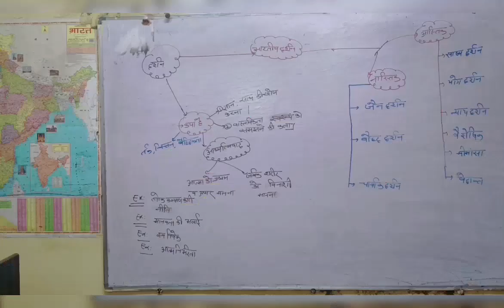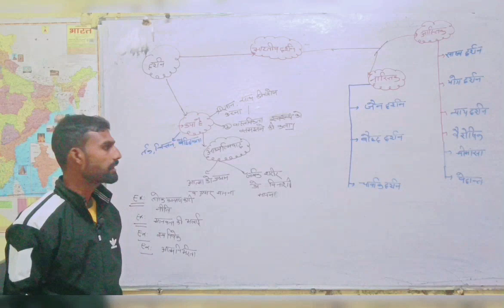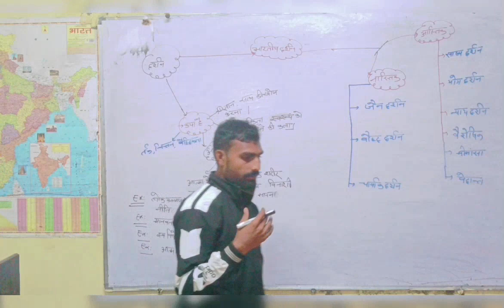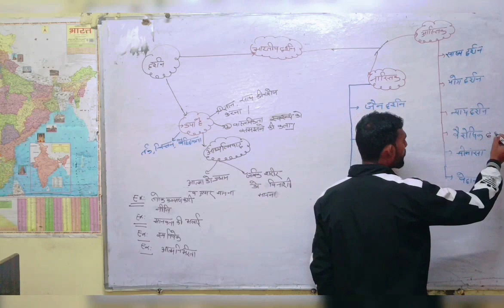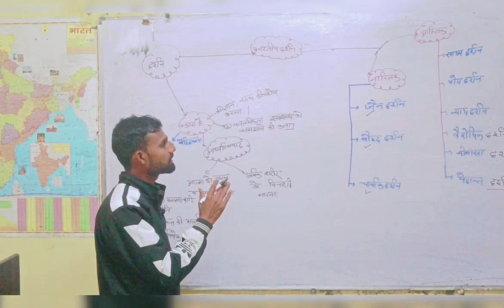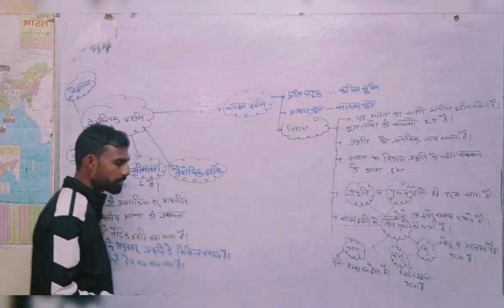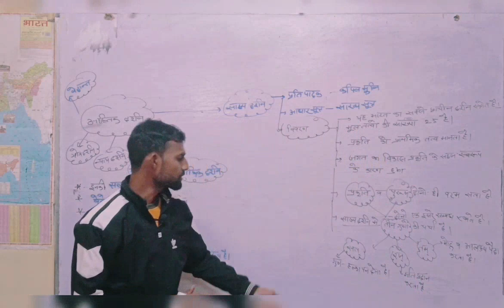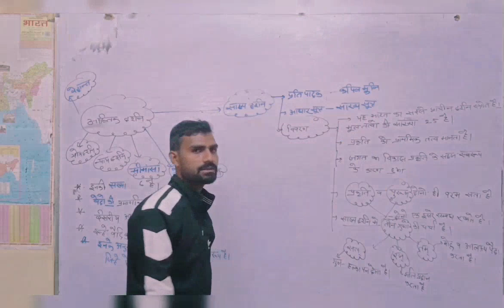indian philosophy/भारतीय दर्शन (सांख्य दर्शन)